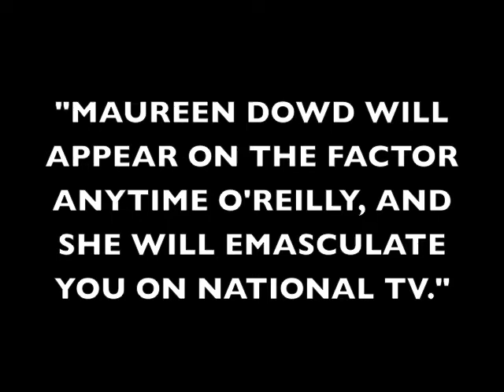Bill O'Reilly is a Fraud!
He says, "keep it Pithy" but when the pithy word hits home, Bill O'Reilly is nothing more than a fraud.